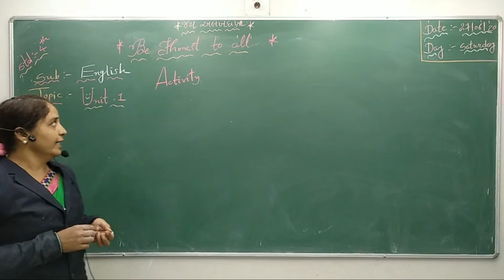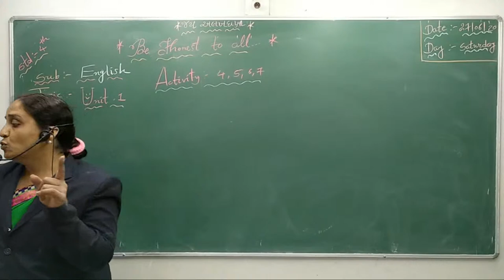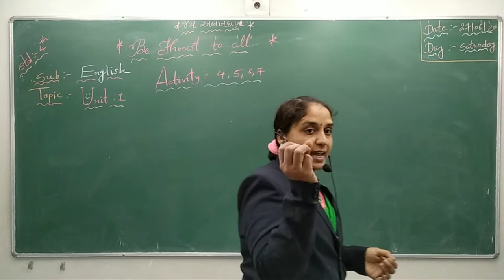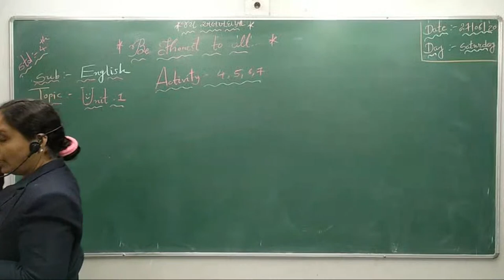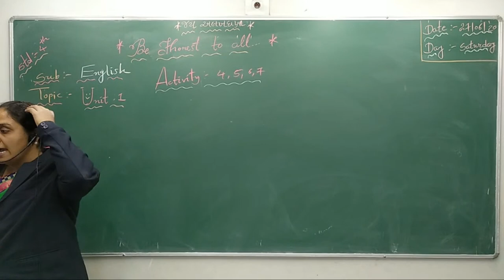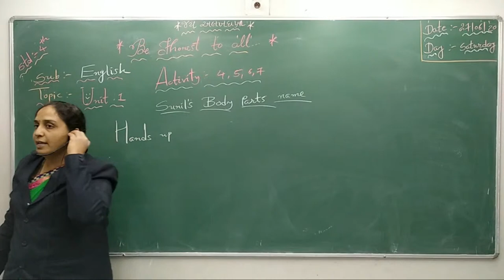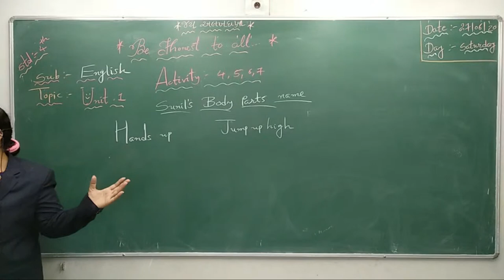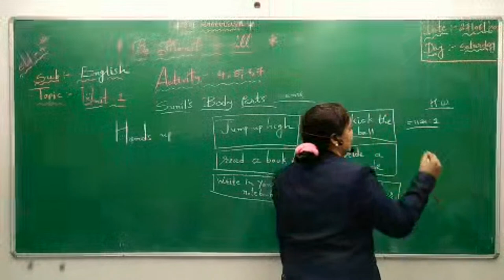STD 4 // ENGLIS // UNIT 1 // LEC. 2 // NAMRATA TEACHER